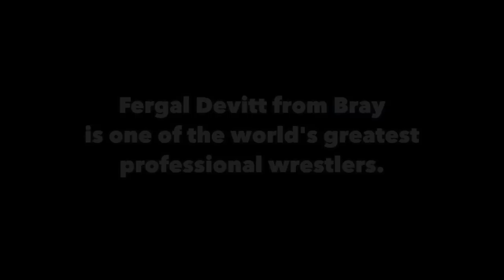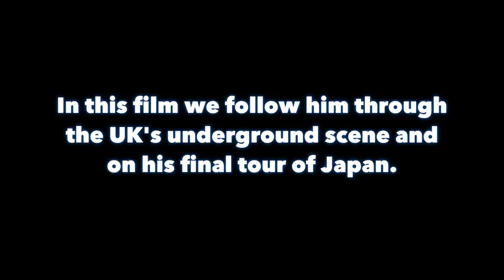Prince Devitt (now Finn Balor) Documentary: The Trailer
Documentary about Fergal Devitt, one of the world's most talented professional wrestlers.  Originally from Bray, Fergal has been a superstar in Japan for 8 years performing as Prince Devitt and leader of the Bullet Club.  This documentary follows the last year of his life wrestling on the UK Underground Scene and also on his final tour of Japan with New Japan Pro-Wrestling.  Features Fergal and the Bullet Club at the New Japan Dojo as well as headline matches.  Glasgow and Newcastle footage filmed with Insane Championship Wrestling (ICW).  Filmed as part of the RTÉ Reality Bites strand.